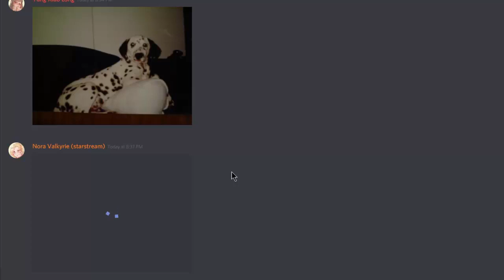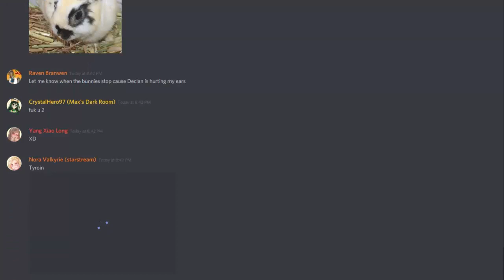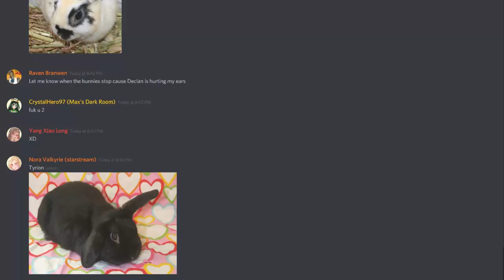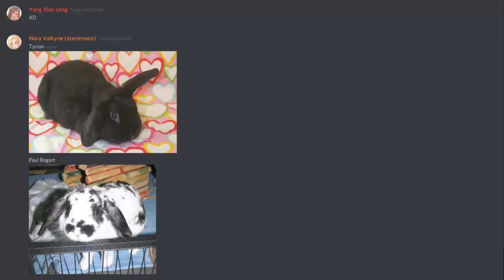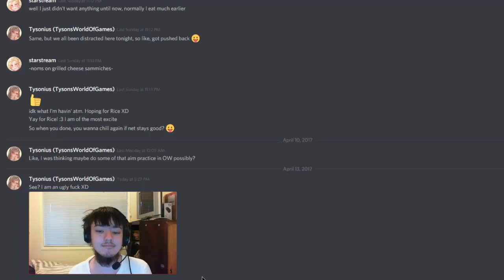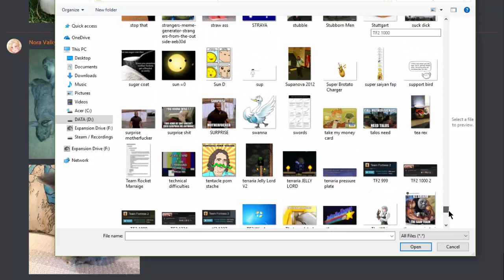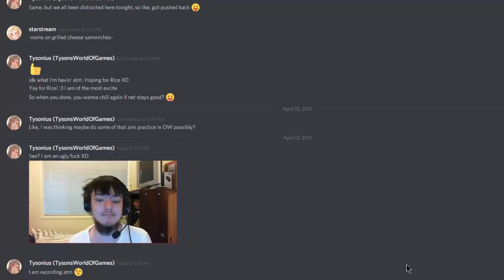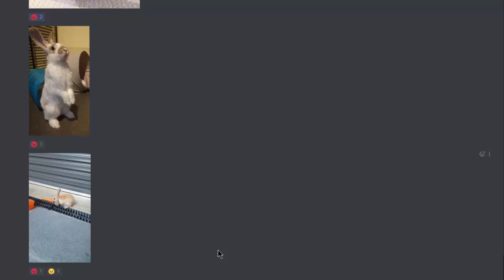Declan's Bunny Reactions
When talking about bunnies, remember to squeal :v